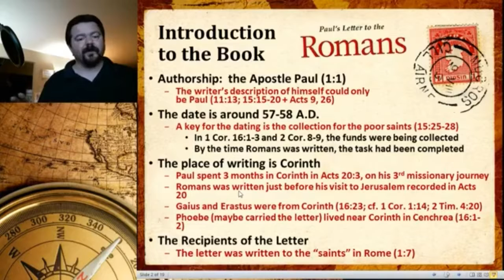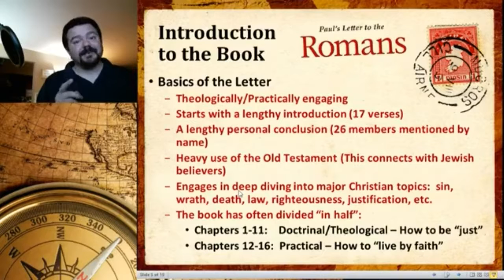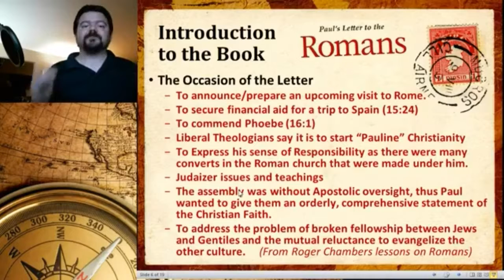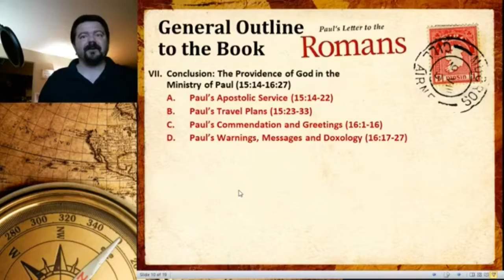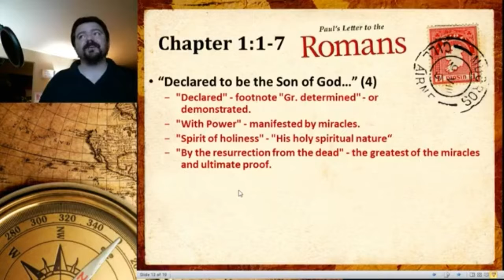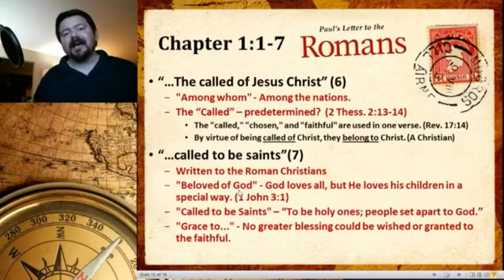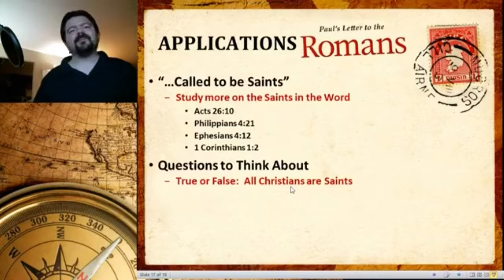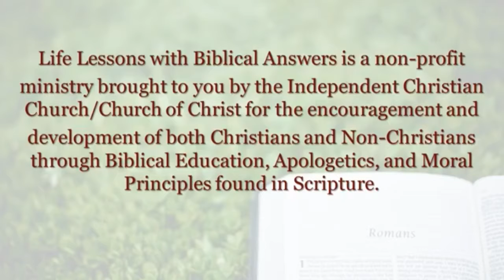Romans Study Part 1 - 6/27/19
In Depth Study of Romans Introductory Material and Chapters 1:1-7